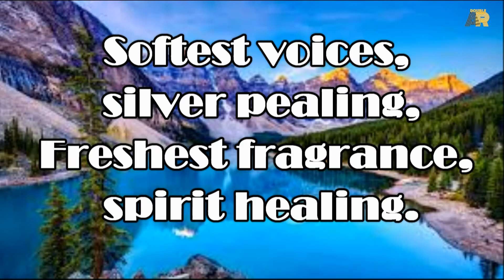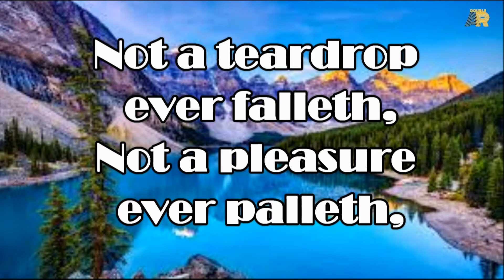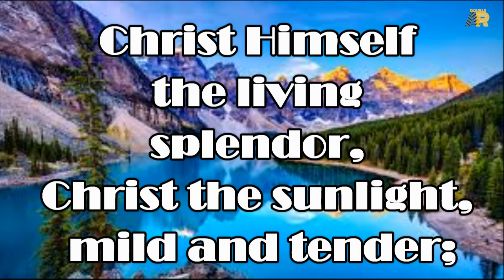ANGEL VOICES SWEETLY SINGING | REFORMATION HYMNAL HYMN #577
577 - Angel Voices Sweetly Singing
(The Saints Reward)

Verse 1 of 4
Angel voices sweetly singing,
Echoes through the blue dome ringing,
News of wondrous gladness bringing;
Ah, 'tis heaven at last!

Refrain
Heaven at last, heaven at last;
O, the joyful story of heaven at last!
Endless, boundless glory, In heaven at last.

Verse 2 of 4
Softest voices, silver pealing,
Freshest fragrance, spirit healing,
Happy hymns around us stealing;

Verse 3 of 4
Not a teardrop ever falleth,
Not a pleasure ever palleth,
Song to song forever calleth;

Verse 4 of 4
Christ Himself the living splendor,
Christ the sunlight, mild and tender;
Praises to the Lamb we render;